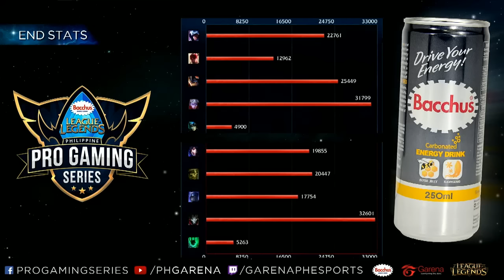Pro Gaming Series 2017 Spring Split Week 5 Day 1 - EMP vs JSK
Pro Gaming Series 2017 Spring Split